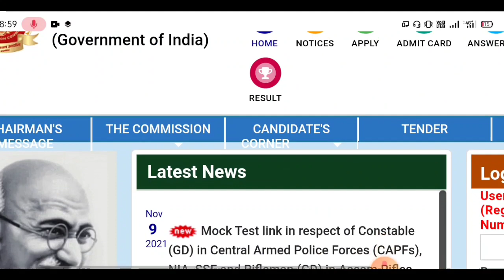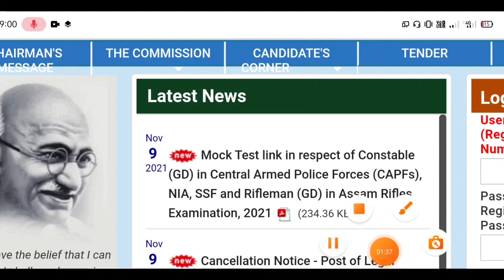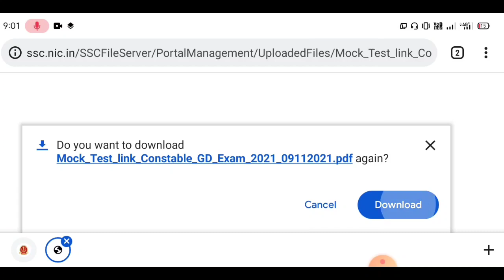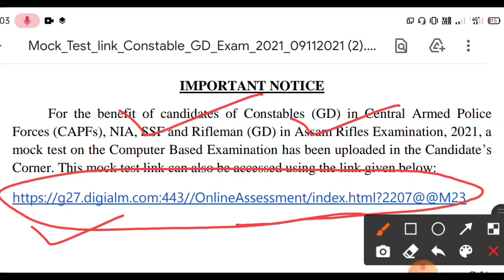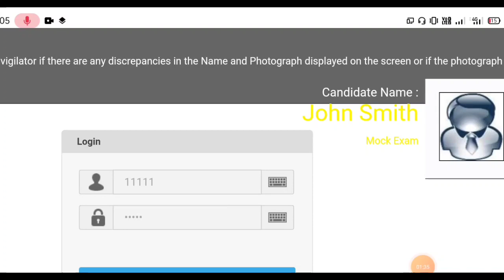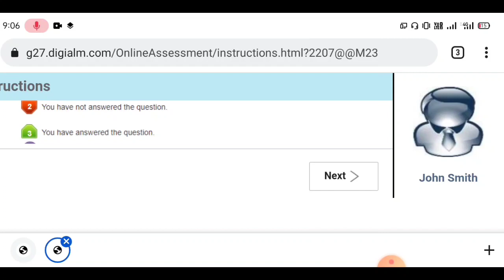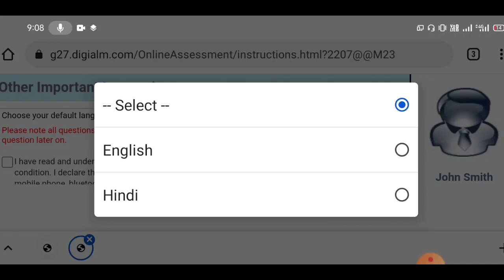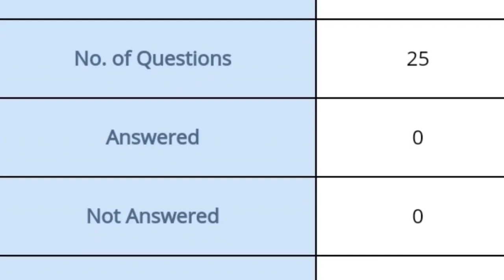SscGd today big Update|| Ssc gd today new Notification out‼️ কিভাবে তুমি পাসওয়ার্ড লগইন করবে/পরীক্ষা